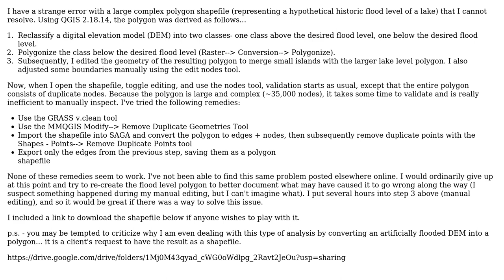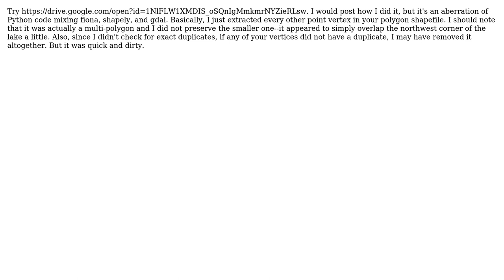GIS: All nodes are duplicate in polygonize result (3 Solutions!!)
GIS: All nodes are duplicate in polygonize result

With thanks & praise to God, and with thanks to the many people who have made this project possible! | Content (except music & images) licensed under CC BY-SA | Music | Images & others | With thanks to user user30184 user underdark user Trevor Hobbs user ndawson user Jon and the Stack Exchange Network Trademarks are property of their respective owners. You are responsible for your own actions.